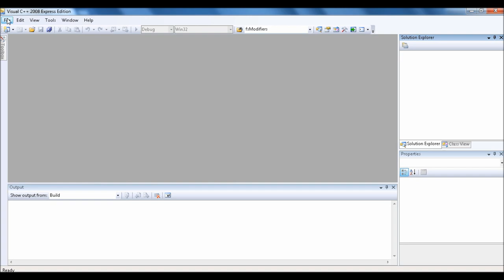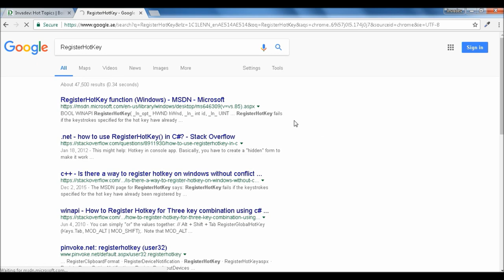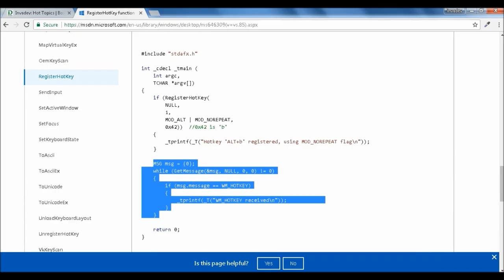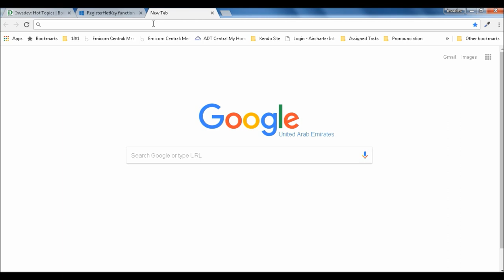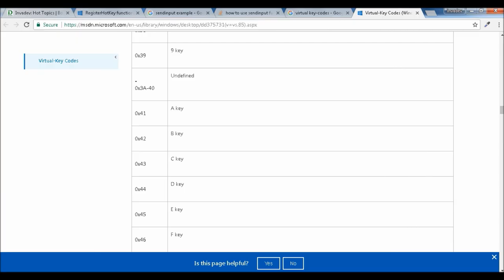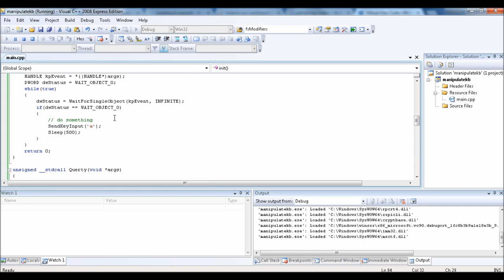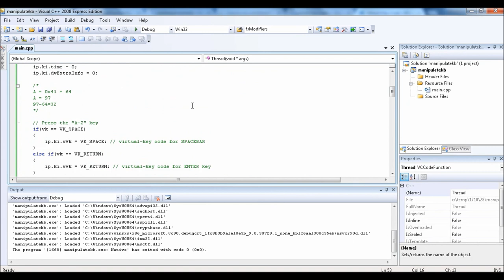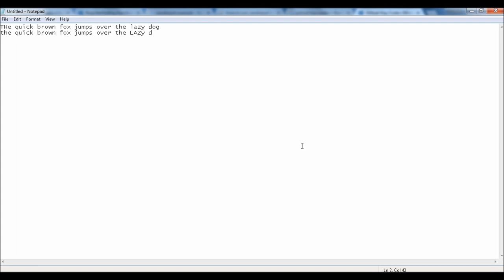Manipulating keyboard using C/C++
This video is about manipulating keyword using C/C++.